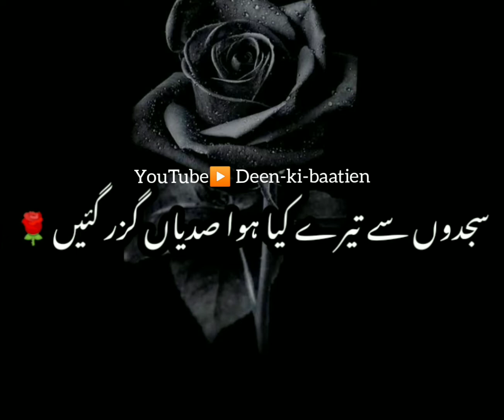Iqbal Poetry|| Islamic Poetry|| Must watch|| Sajdo Se Tere Kya Huva